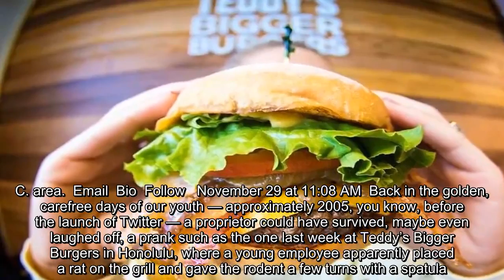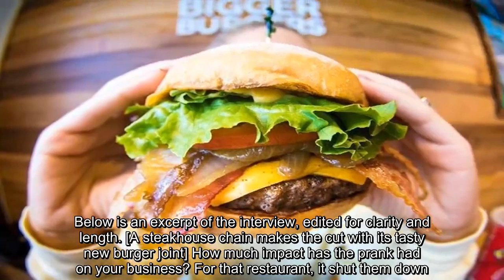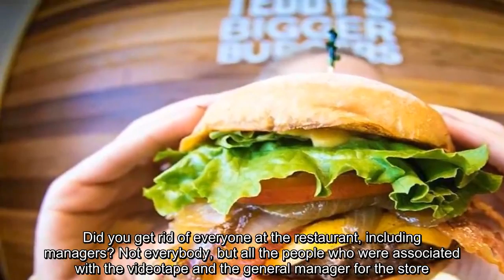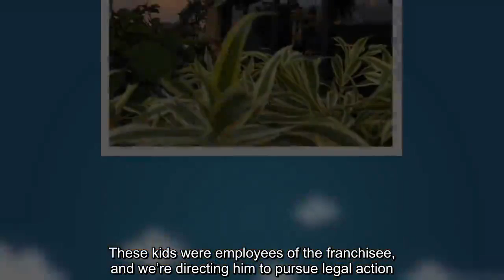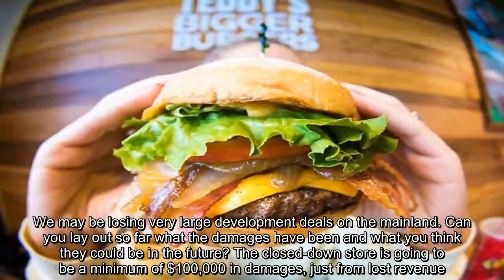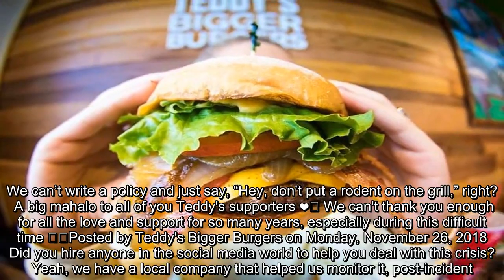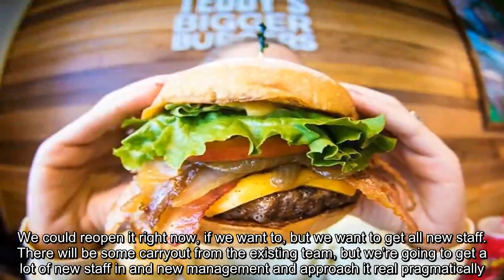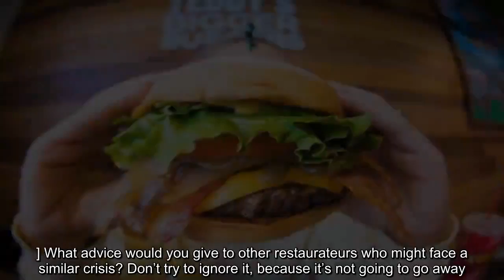Teddy’s Bigger Burgers and the price it has paid for a viral ‘grilled rat’ video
Teddy's Bigger Burgers, Richard Stula, viral videos, rat video, Hawaii burgers, crisis management
 One of the co-founders of Teddy’s Bigger Burgers says a recent prank could cost the chain millions. (Teddy’s Bigger Burgers)   By  Tim Carman  Tim Carman Reporter focusing on national food issues and trends; critic focusing on cheap eats in the D.C. area.  Email  Bio  Follow   November 29 at 11:08 AM  Back in the golden, carefree days of our youth — approximately 2005, you know, before the launch of Twitter — a proprietor could have survived, maybe even laughed off, a prank such as the one last week at Teddy’s Bigger Burgers in Honolulu, where a young employee apparently placed a rat on the grill and gave the rodent a few turns with a spatula. Before social media, the episode might have played out as a private joke, a photo or a VHS video shared among friends. But in 2018, the viral video of the grilled rat turned into a worldwide punking of Teddy’s, a beloved midsize burger chain with locations not just in Hawaii but on the U.S. mainland and in Saudi Arabia. Co-founder and President Richard Stula told The Washington Post that the immediate financial damages from the prank top $100,000. The long-term costs — in terms of potentially lost franchise deals — are far higher, he added. And here’s the zinger: Teddy’s recently converted to an employee stock ownership plan. “Our employees own the company, so this was a direct attack on their fellow employees,” Stula said. “It hits home to a lot of people.” In a 30-minute interview with The Post, his first one-on-one chat with any media, Stula talked about the grilled-rat incident, its effects on the 26-unit chain and what the 20-year-old company has done to address the fallout. Below is an excerpt of the interview, edited for clarity and length. [A steakhouse chain makes the cut with its tasty new burger joint] How much impact has the prank had on your business? For that restaurant, it shut them down. That particular restaurant is a franchise unit. We were surprised by the publicity nationwide by such a stupid video, but when we found out about it, we shut the store right away. The store has been shut down ever since, and the employees were let go. Mostly, it’s been contained to that store. Did you get rid of everyone at the restaurant, including managers? Not everybody, but all the people who were associated with the videotape and the general manager for the store. The general manager was kind of the last thing to fall. We just felt like we needed to move on with new representation in that store. Were just the two boys involved, or were there others? It was the two in the video. That’s all we know who were directly involved. [I tried the Big Mac, Whopper and Dave’s Single. They share the same flaw.] Have you learned more about how the prank came about and why? We’re clueless, to be quite honest. The kids have gone totally silent. The main perpetrator sent his girlfriend in for his check. He wouldn’t even come in. He wouldn’t sign anything even acknowledging that he did it. What we’re hearing from some o